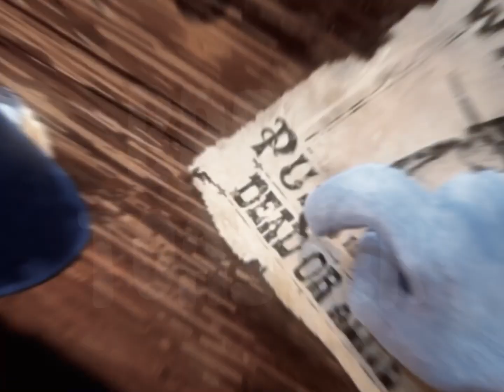~Fear~ 🖤 ( a Death AMV )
“Sign right there …”

- Movie : Puss in boots The last wish
- Song : Fear by KODIZC

⚠️DON’T REPOST THIS ANYWHERE PLEASE⚠️